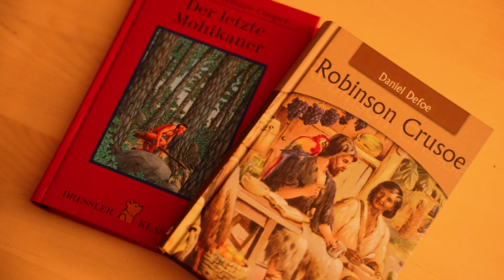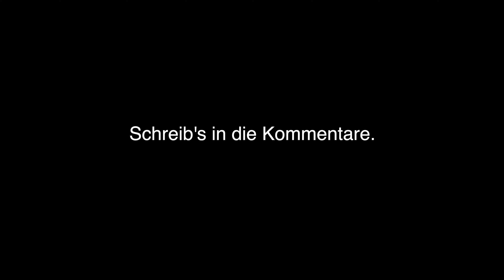Mit "Erzieher*in" aufwachsen | Tag 10819 | Vlog | Sony FX3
Ich bin an diesem kalten Morgen draußen unterwegs und höre Dave Grohl's Autobiografie "Storyteller". Es lässt mich darüber nachdenken wie ich selbst, die jungen Menschen, mit denen ich arbeite, ermutigen und stärken kann. "Erzieher*in" zu sein, bedeutet Fragen zu stellen.
Ist das Verhältnis zu freundschaftlich, erwartet man zu viel?, zu wenig? oder: "Hat man überhaupt Einfluss?" Tag 10819 Vlog gefilmt mit der Sony FX3.

Storyteller - Dave Grohl
Tschick - Wolfgang Herrndorf
auch als Hörbuch im Audible Abo (3 Monate kostenlos)

Kamera: SonyFX3
Mikrofon (Voice over)
Mikrofon (auf Kamera)
Objektiv (28-70)

Inspirierende Bücher 📚
Die 4 Stunden Woche
Trotzdem Ja zum Leben sagen
Reise durch einen einsamen Kontinent